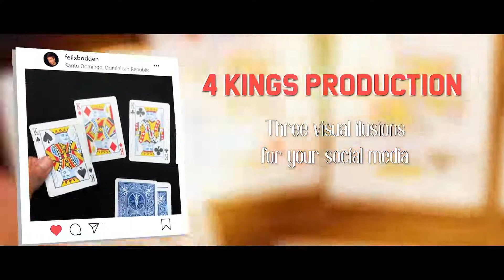Eye Candy by Felix Bodden / Wunderground Magic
Felix Bodden brings us the opportunity to learn three of his most viral videos, giving us the chance to become viral in our Instagram feed. Welcome to Eye Candy.